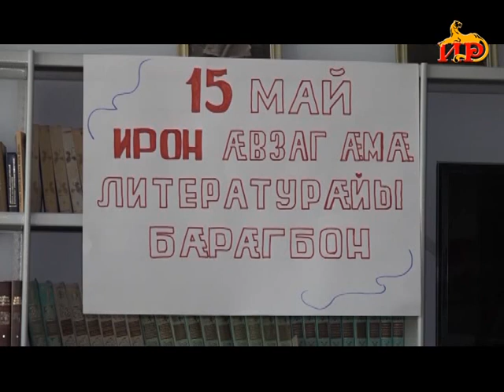Информацион рауагъд «Абон» Хуриты Батрадзимӕ. 21.05.2022.